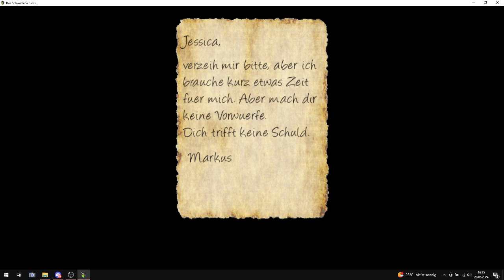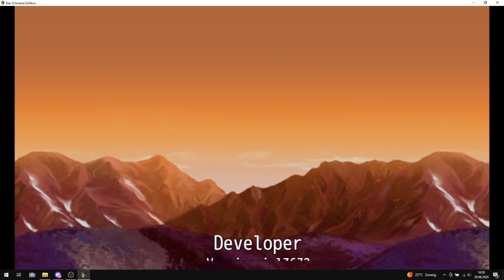Das schwarze Schloss Demo - Speedrun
Wie schon der Titel vermuten lässt, habe ich hier mal einen Speedrun von der Demo zum schwarzen Schloss gemacht. Falls jemand mal eine schnelle Lösung für den Hauptweg sucht, kann ihn hier am besten finden.

Have Fun!